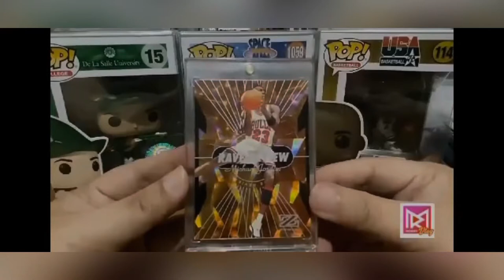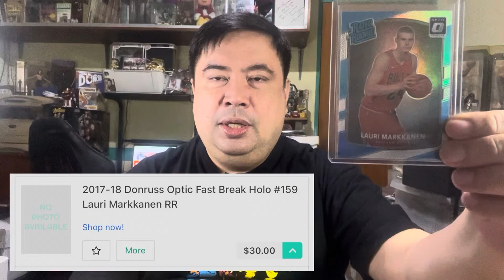Lauri Markkanen, an NBA Cards Player Spotlight. A resurgent player. Should we invest on him or not?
Lauri Markkanen is playing wonderful
hoops for the Jazz at the start of the 2022-23 season. His cards are kinda making some noise. But is it the the time to hoard him or to sell?

Lauri Markkanen|NBA|Basketball|Resurging Player|Spotlight|NBA Cards|Basketball Carda